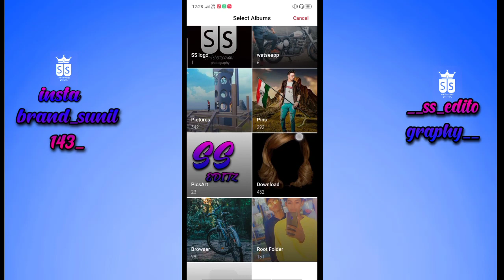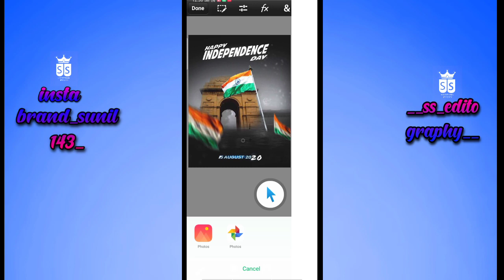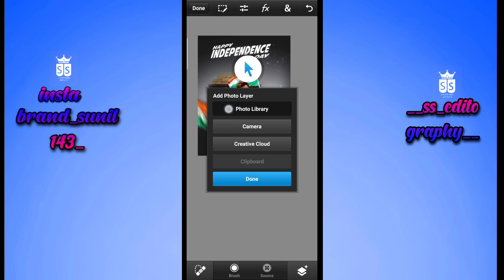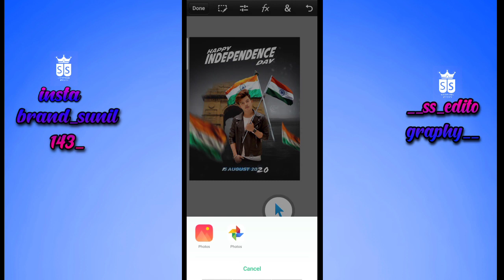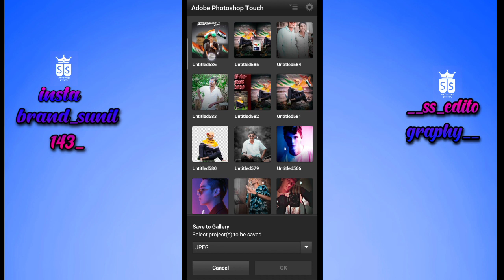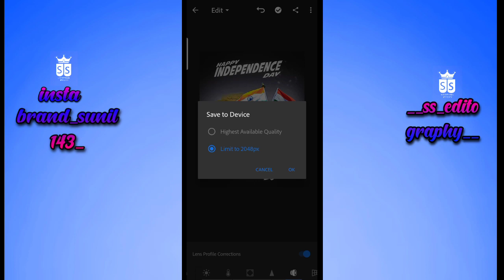15 August special photo editing|Photoshop teach|2020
15 august profile photo editing | independence day photo editing | 15 august photo editing picsart
Hii love you all

independence day photo editing lightroom
best independence day photo editing
independence day special photo editing
15 august photo editing
independence day editing photoshop
15 august photo editing picsart
15 august photo editing
15 august photo editing 2020
new 15 august photo editing
15 august photo editing picsart
15 august photo editing snapseed
15 august photo editing picsart 2020
Online photo editing with Indian flag
15 August image 2020
picsart amazing wings photo editing
picsart wings editing tutorial
picsart double exposure editing
independence day wings photo editing
15 august wings photo editing
wings photo editing
Online photo editing 15 August
Indian Independence day photo editor
15 August photo frame online editing
15 August background HD
15 august background Images
independence day editing
snapseed amazing 15 august photo editing 2020
15 august picsart photo editing
picsart 15 august best photo editing
15 august special photo editing picsart
best photo editing android app 2020
15th august photo editing
picsart 15 august editing
picsart background change
15 august cb editing
15 august editing background
15 august editing PNG
15th august editing video
15th august photo editing
15 August photo editing picsart
15 August photo editing in mobile
Picsart new editing
New Snapseed Editing Tutorial
15 august photo editing
Indian flag editing
independence special editing
PicsArt independent day photo editing
15 august 2020 photo editing
PicsArt independent Editing
independent Editing in PicsArt
PicsArt Editing independent day
jb independent day photo editing 2020
15th August Photo Editing Tutorial In Picsart
Independence day photo Editing
new Picsart Best independence day photo Editing
15 august photo editing
picsart independence day editing
15th August Photo Editing Tutorial In Picsart
2020 happy independence day photo Editing
best 15 August Special Photo Editing
Independence Day editing
15 August Photo Editing
15 august editing
15 august photo editing 2020
Independence Day
15th August Special Photo Editing In PicsArt
Photo Manipulation In PicsArt
Independent Day Pic Editing 2020
PicsArt Photo Editing Tutorial
15 august 2020 photo editing
PicsArt independent Editing
indepedence day editing
independence day picsart editing
independence day editing picsart
15 august editing
Independence day editing
Picsart independence
15 august photo editing
15 august photo editing picsart
15 august photo editing 2020